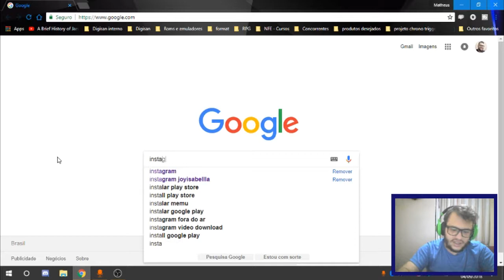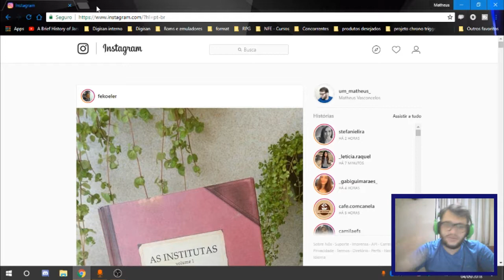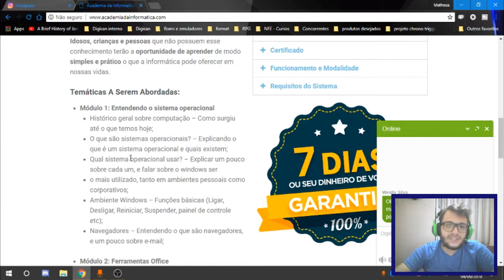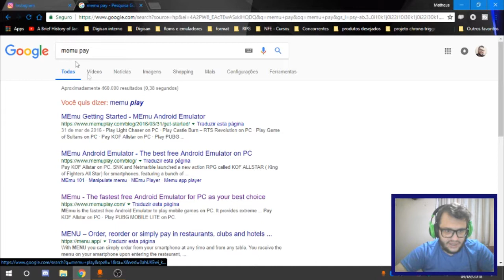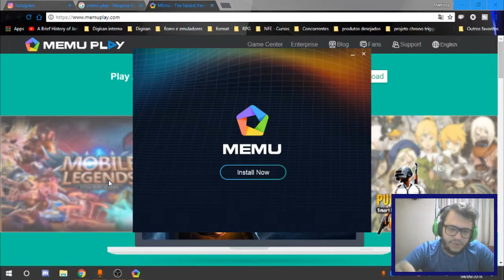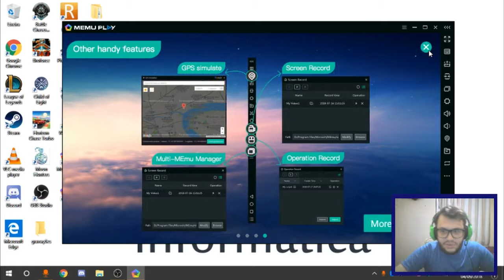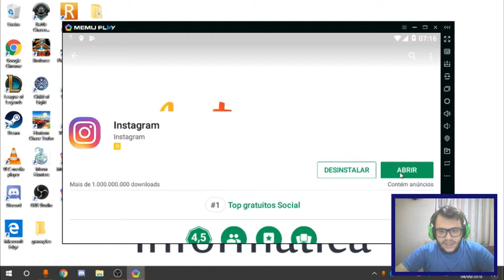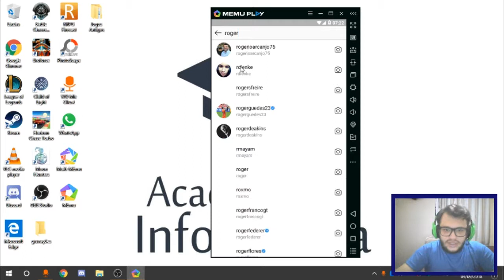Duas formas de usar o INSTAGRAM em seu computador - MemuPlay